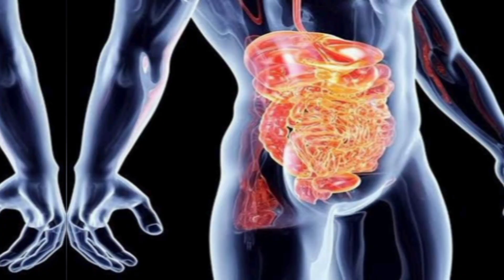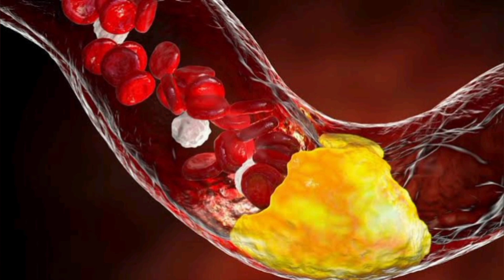पपीता फल के फायदे | papita khane ke fayde in Hindi